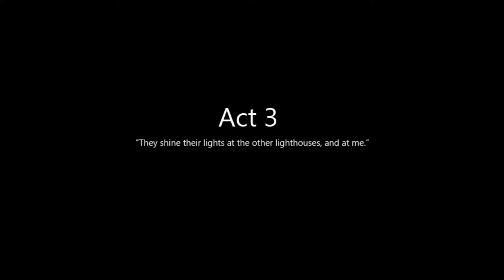To The Moon LIVE episode 4 I think? - I LOVE YOU TO THE MOON AND BACK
We're playing TO THE MOON! I'm hyped, I hope you're hyped too!